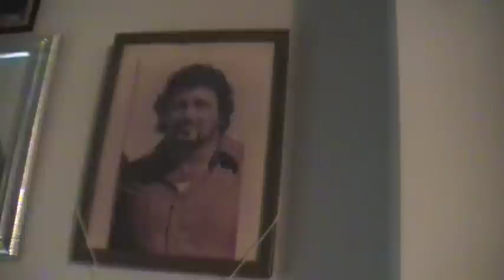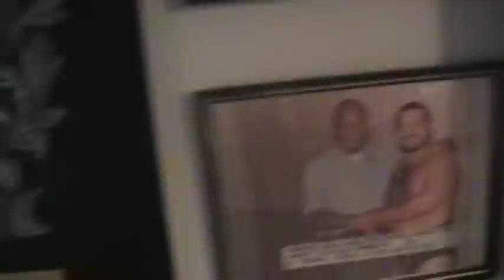Matt Granahan Legendary Sheik Promo with Great Mephisto Frankie Cain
TO SEE THE ENTIRE INTERVIEW SERIES WITH FRANK CAIN AND BILLY WICKS PURCHASE "A TALE OF TWO CARNIES" NEW STORE AND MEMBER'S AREA UP! ACA President Matt Granahan cuts a promo with legendary Smoker's Fighter, take on all comers carnival wrestler, pro boxer and pro wrestler Frankie Cain.